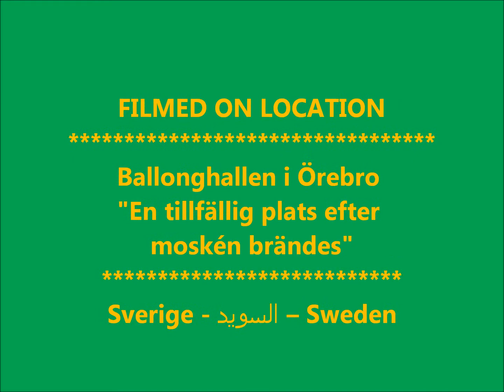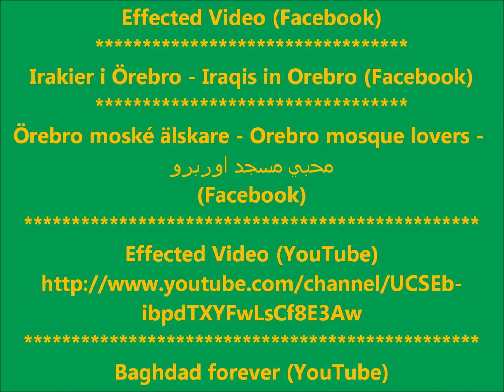صلاة التراويح لليوم التاسع عشر من شهر رمضان المبارك 24/05/2019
Ramadan Mubarak
  رمضان المبارك
FILMED ON LOCATION
Ballonghallen i Örebro "En tillfällig plats efter moskén brändes"
Sverige - السويد – Sweden
DIRECTED BY
A.Al-N
Effected Video (Facebook)
Irakier i Örebro - Iraqis in Orebro (Facebook)
Örebro moské älskare - Orebro mosque lovers - محبي مسجد اوربرو